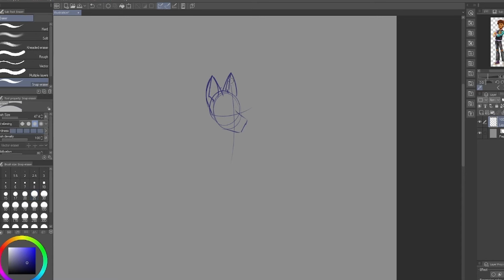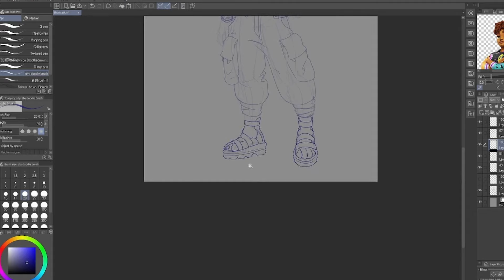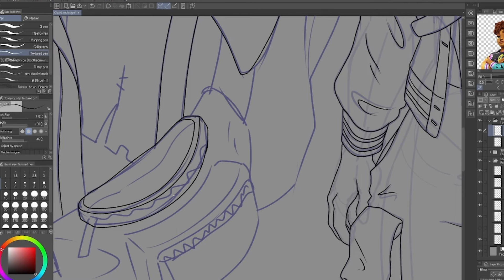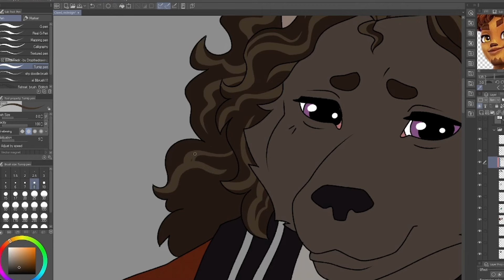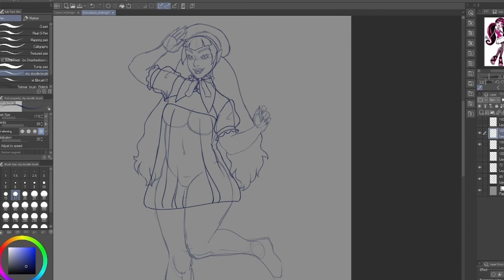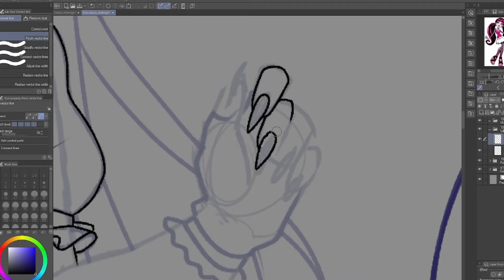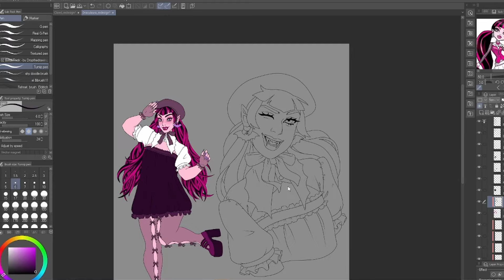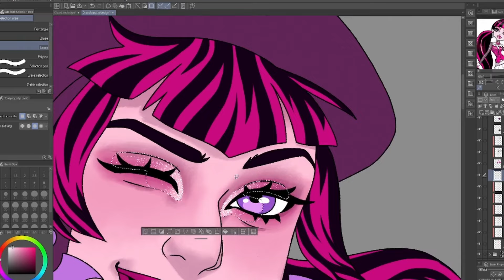Such a Cute Couple!! - Clawd & Draculaura Speedpaints - Monster High Redesigns!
Now I actually like them as a couple, weird.

Chapters:
00:00 Intro
00:26 Clawd
09:25 Draculaura
18:35 Final Looks